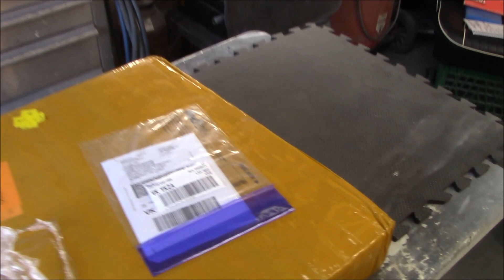1968 Triumph TR250 Restoration Project , Unboxing Vietnamese Reproduction SS Bumpers, Part 1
This is an unboxing video of new Stainless Steel Bumpers for my 1968 Triumph TR250 Restoration Project.   We have a look at the packing and the quality of the bumpers in comparison to the stock chrome bumpers and aftermarket chrome bumpers.   These bumpers are from Vietnam and are made and sold by a company called bumper automobile.
These bumpers will fit TR4A, TR5 and TR250.  They also offer bumpers for Triumph Spitfire, Triumph TR3A, Triumph TR4 and Triumph TR6.